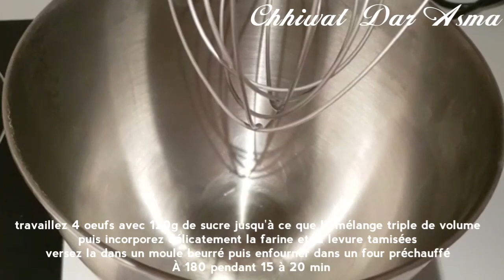عراضة لصحاباتي / كيكة المول العجيب بكريمة رائعة و منعشة Cake du moule magique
قناتي تتضمن فيديوهات الطبخ، الحلويات، فيديوهات على المباشر
Vidéos bilingues de recettes de cuisine, de pâtisserie et d'art de la table

Insta: Dans ma modeste cuisine
المقادير:
الجنواز:
4 بيضات
120غ سكر سنيدة
120غ دقيق
و قبصة الخميرة ديال الحلوة
الكريمة:
نصف كيلو مسكربون
4 بيضات
180غ سكر
م ك سكر فاني
السيرو:
القهوة